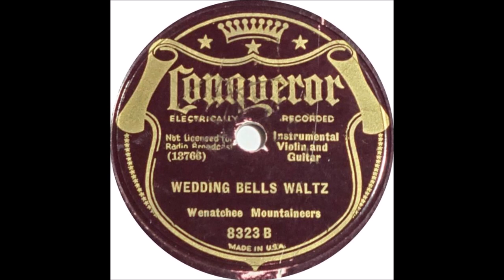Early Elton Britt - Wedding Bells Waltz [Inst] - [1933].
Issued as Wenatchee Mountaineers
    on  Conqueror 8323 B [1934[

ARC Recording Studio, 55W 16th St.,New York -
Vern Baker [fiddle]
Elton  Britt [gt]

1st.Country Artist to Receive a GOLD DISC for